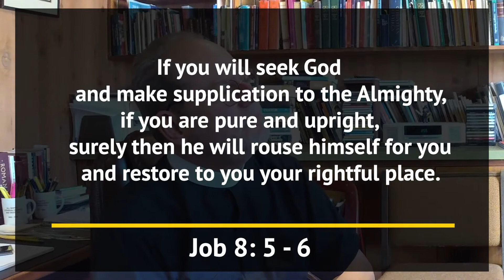Advice - What Is The Premise #26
Join us this week on "What Is The Premise" as Pastor Bohdan and Pastor Bieber talk about "advice."